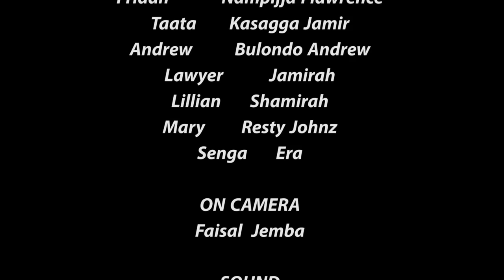HOPE EPISODE 7.(UGANDAN MOVIE)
SAM AGATTIDWA MU BUFUMBO NO'MWAGALWAWE.